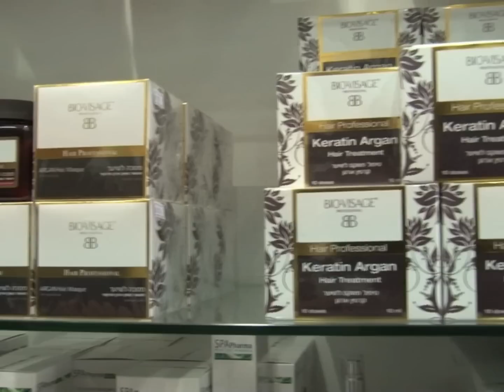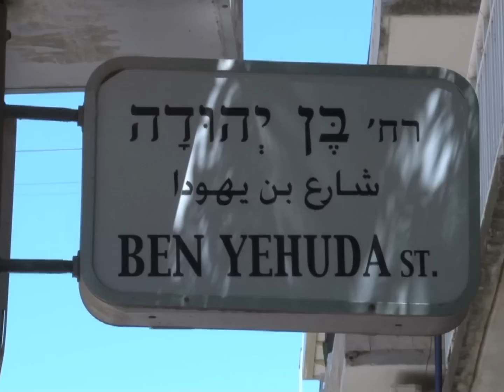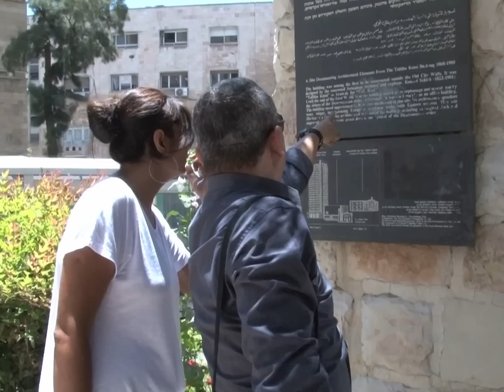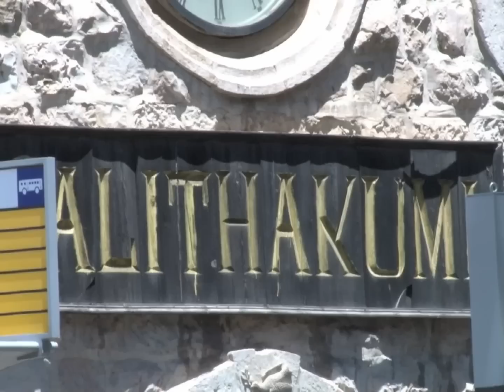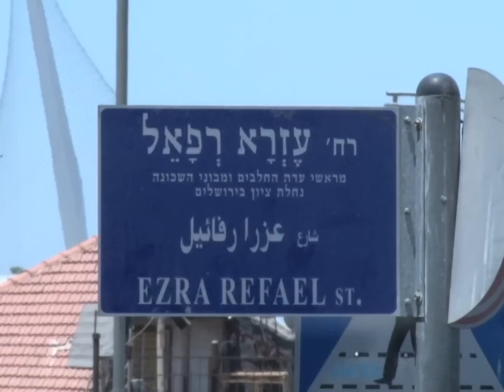Conheça a vida de Brasileiros que vivem na Terra Santa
Terra Santa vista da ótica dos Brasileiros que vivem aqui.
Desafios, inculturação, permanecer ou voltar para a Terra de Santa Cruz, eis o desafio...